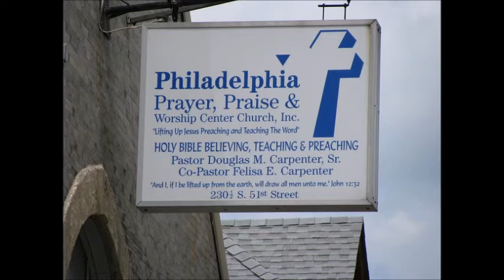In Case Of A Spiritual Emergency...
Audio Sermon - Sunday, February 25, 2018
Rev. Dr. Douglas M. Carpenter, Sr.
Job 1